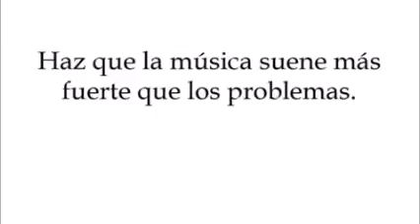DJ RAUL RC 113 angelitos buenos bajados del cielo a patadas vol 1 septiembre 2016